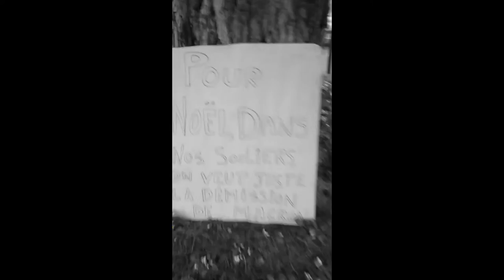Gilets jaunes - Auxerre 89 Yonne - Piratage des décorations de Noël.19-11-2019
Gilets jaunes - Auxerre 89 Yonne - Piratage des décorations de Noël.
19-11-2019